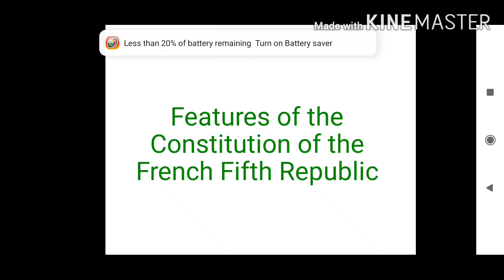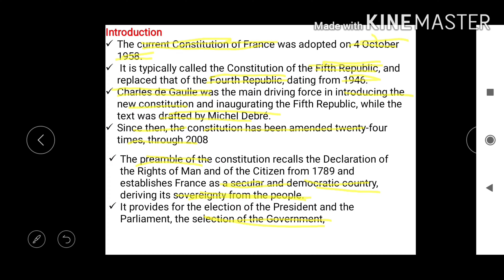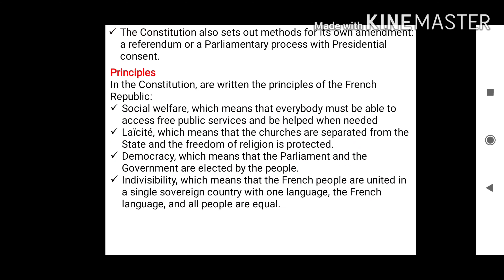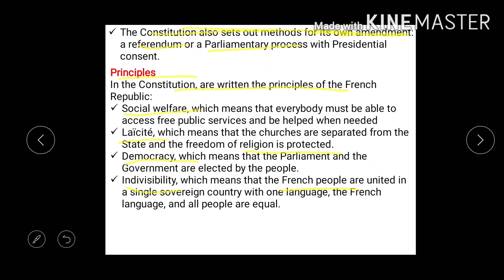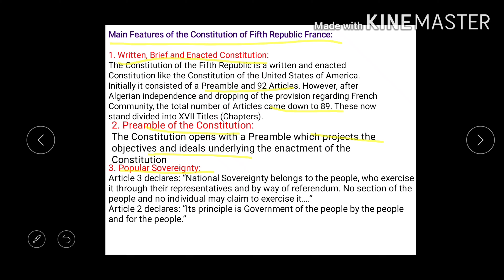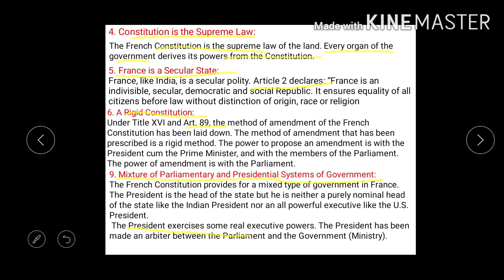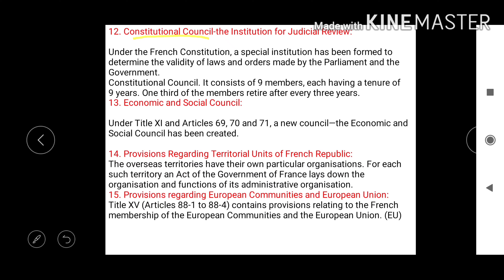france constitution in hindi |world Constitution|principal,Feature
Hello everyone
Today we discussed France Constitution
 its basic features in Hindi